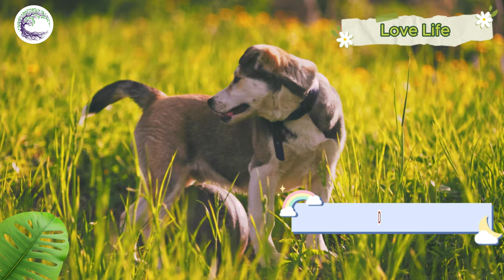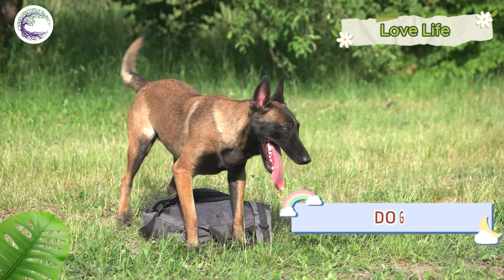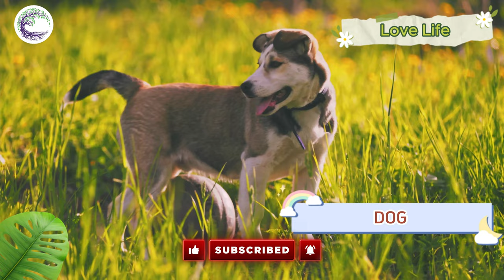The Most Beautiful Animals Of Asia: Flamingo, Cat, Goat, Squirrel, Swan, Cow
Discover beautiful scenes of Asian animals! In this scenic film you will see the most  incredible and stunning wild animals and birds that call Asia home! These are some of them: Tiger, Rabbit, Rhino, Hippo, Parrot, Duck, Tortoise and many more. Sit back and relax while enjoying this scenic relaxation
Through our channel, you will undoubtedly be interested in learning more about animals' everyday routines, such as their eating habits or how they generate noises.

00:00 | Friday Morning - Kevin MacLeod
03:30 | Fine Dining - TrackTribe
06:42 | Earnest - Kevin MacLeod
08:20 | Dreams Become Real - Kevin MacLeod
15:10 | Lost Lounge - TrackTribe
19:13 | Joy To The World - DJ Williams
21:21 | Renaissance Castle - Doug Maxwell_Media Right Productions
23:45 | Friday Morning - Kevin MacLeod
27:15 | Fine Dining - TrackTribe